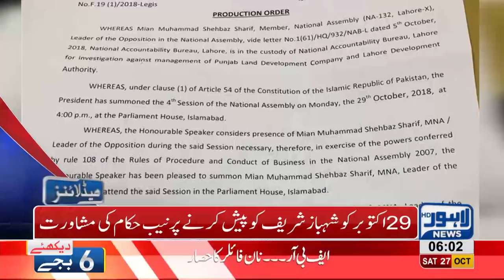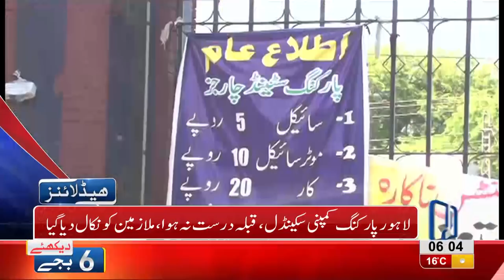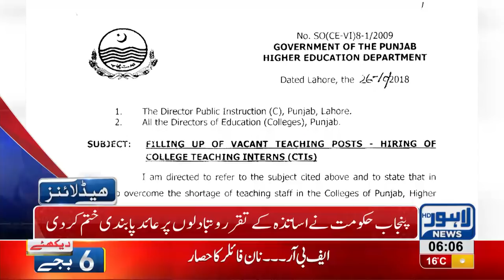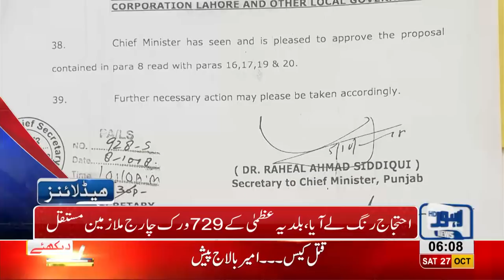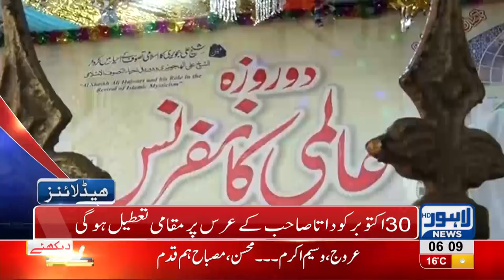06 AM Headlines Lahore News HD – 27 October 2018